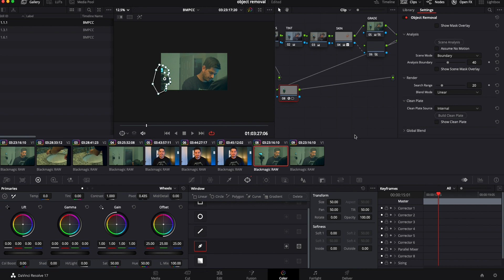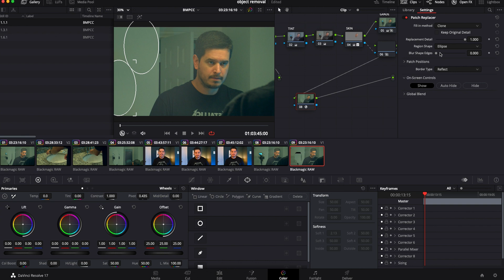The "Mirror Shot." Removing unwanted objects in Davinci Resolve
Do you have a BMPCC, got the Davinci Resolve Studio license, shot something cool, and now need to get rid of n wanted object o the scene? Or are you shooting in front of a mirror, and your camera is visible? Let me show you two ways to get rid of unwanted objects in your videos!